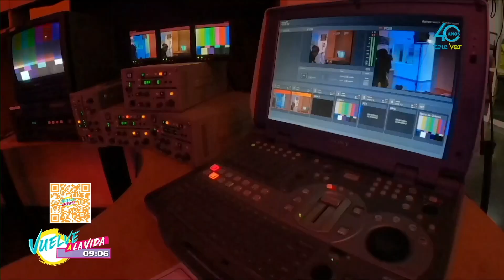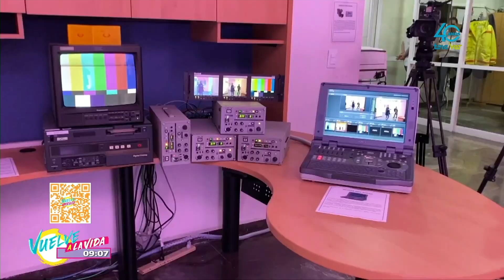Desde temprano estábamos listos y los invitados listos para divertirse en los